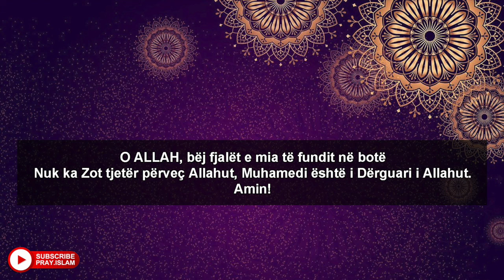O ALLAH me jep lumturi ne jeten time